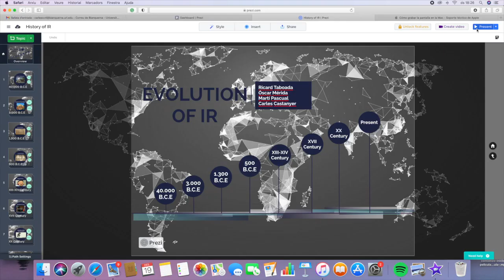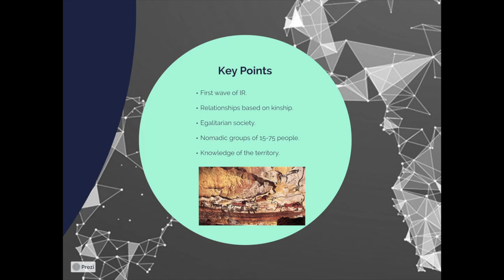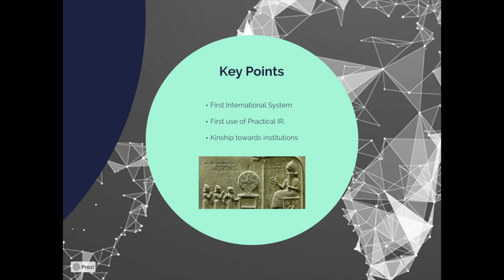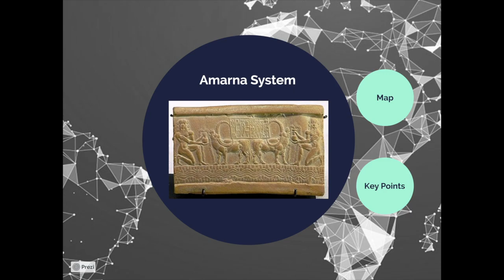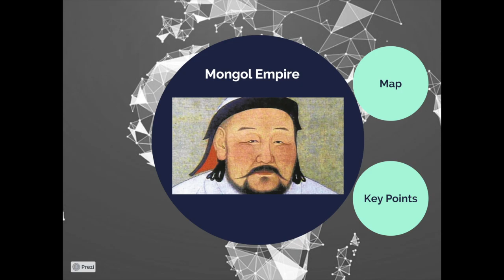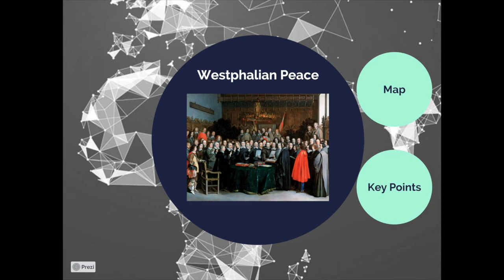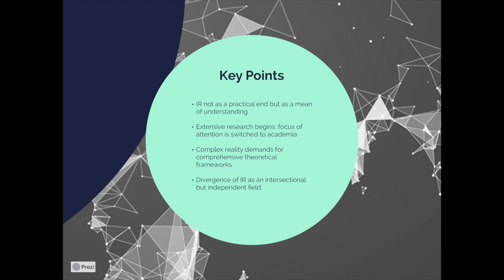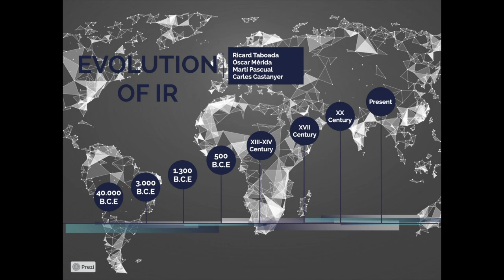History of IR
Video of the Evolution of IR. Within the framework of the course: History of IR. Made and edited by Martí Pascual, Ricard Taboada, Óscar Mérida, and Carles Castanyer. Hope you guys like it! :)

Bibliography:
Adler, E., 1989 Cognitive Evolution. Cambridge, Mass.: Center for Science and International
Affairs, John F. Kennedy School of Government, Harvard University.
Aissaoui, A., 2017. The Amarna Diplomacy In IR Perspective:A System Of States In The Making.
PHD. University of Helsinki.
Alonso, R., 1979. Las Primeras Civilizaciones Del Cercano Oriente Y El Egeo. 1st ed. Madrid:
Cincel SA.
Bennassar, M., Jacquart, J., Lebrun, F., Denis, M. and Blayau, N., 1980. Historia Moderna. Madrid:
Akal.
Boehm, Christopher. 2009. Hierarchy In The Forest. Cambridge: Harvard University Press.
Bowra, C., 1979. La Atenas De Pericles. 2nd ed. Madrid: Alianza Editorial, pp.84-96.
Buzan, Barry, and Richard Little, 1994. The Idea of "International System: Theory Meets History.
International Political Science Review / Revue Internationale De Science Politique 15, no. 3 pp.
231-255.
Cashdan, Elizabeth A. 1980. "Egalitarianism among Hunters and Gatherers". American
Anthropologist : pp 116–120. doi:10.1525/aa.1980.82.1.02a00100. ISSN 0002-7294. JSTOR
676134.
Croxton, D. and Tischer, A., 2001. The Peace Of Westphalia: A Historical Dictionary. 1st ed. Santa
Barbara: Greenwood.
Daly, R. and Lee, R., 1999. The Cambridge Encyclopedia Of Hunters And Gatherers. Cambridge,
U.K.: Cambridge University Press, pp.1-15.
Dunne, T., Hansen, L. and Wight, C., 2013. The end of International Relations theory?. European
Journal of International Relations, 19(3), pp.405-425.
Fagan, B. 1989. People of the Earth, pp. 169–181. Scott, Foresman.
8
Garcia Pelayo, M., 1993. Las Formas Políticas En El Antiguo Oriente. 1st ed. Madrid: Monte Ávila.
Hodong, K., 2009. The Unity Of The Mongol Empire And Continental Exchanges Over Eurasia.
Center for Central Eurasian studies.
Little, R., 1999. Historiography and International Relations. Review of International Studies, 25(2),
pp.291-299.
Mellars, P. and Gibson, K., 1996. Modelling The Early Human Mind. Cambridge: The McDonald
Institute for Archaeological Research, p.139-160.
Peterson, N. and Taylor, J., 1998. Demographic Transition In A Hunter-Gatherer Population: The
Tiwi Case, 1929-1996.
Pfeiffer, J., 2014. Politics, Patronage, And The Transmission Of Knowledge in 13th-15th Century
Tabriz. Leiden: Brill.
Raymond Westbrook, and Amarna, 2000. Babylonian Diplomacy in the Amarna Letters. "Journal of
the American Oriental Society 120, no. 3 pp.377-382.
Romano, R. and Tenenti, A., 1981. Los Fundamentos Del Mundo Moderno. 13th ed. Madrid:
Historia Universal.
Schmidt, B., 1994. The historiography of academic international relations. Review of International
Studies, 20(4), pp.349-367.
Struve, V., 1976. Historia De La Antigua Grecia. 2nd ed. Madrid: Akal, pp.251-253.
Weatherford, J., 2004. Genghis Khan And The Making Of The Modern World. Crown and Three
Rivers Press.
Westenholz, A., 2002. A Comparative Study Of Six City-State Cultures. The Royal Danish
Academy of SCience and Letters, pp.23-42.